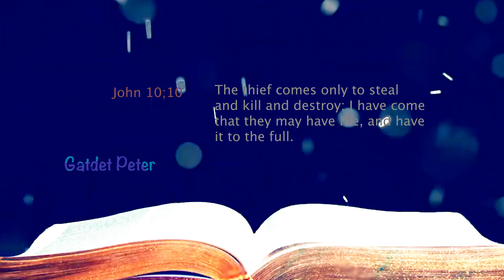Gatdet Peter - Help My Nation (Official video)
Sound of revival YouTube channel is a gospel music channel that strick only on the gospel of Jesus Christ. we have been uploading these videos since 2018 and changed so many people's life because God manifests himself as a sound of revival not human with flesh and blood.